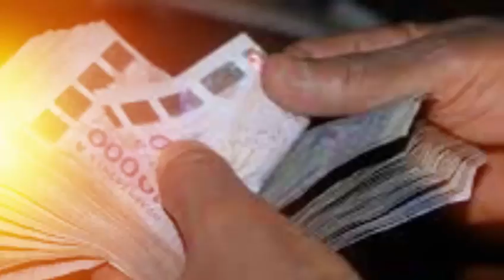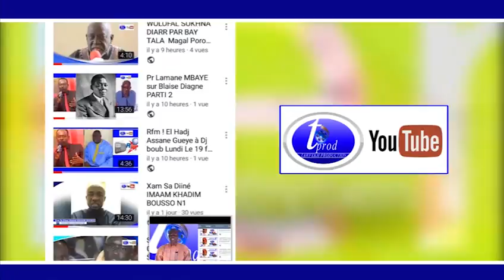Témoigniage Thierno Amadou SY Sur Bruno Diatta